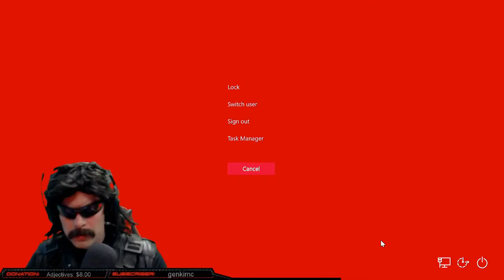DRDISRESPECT FUNNIEST MOMENTS COMPILATION 2017